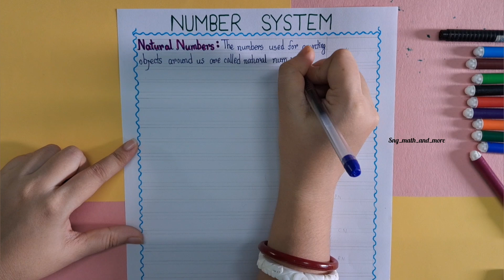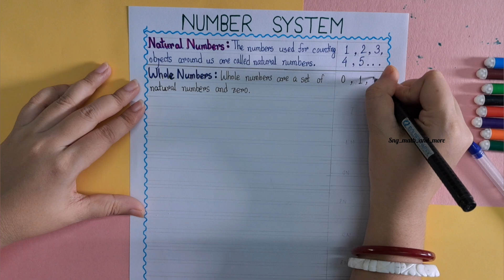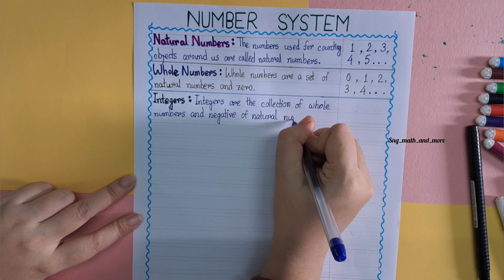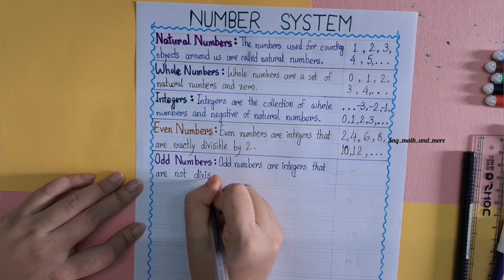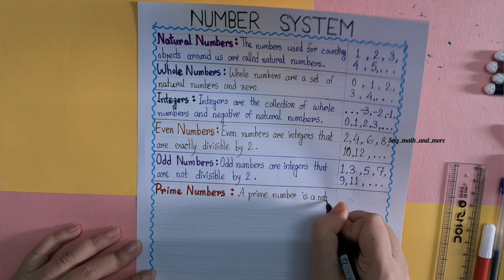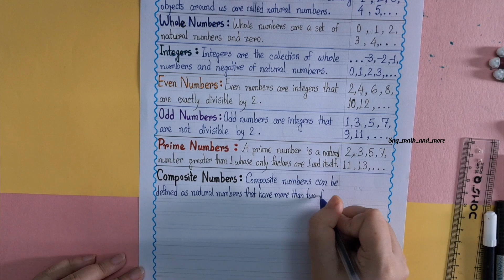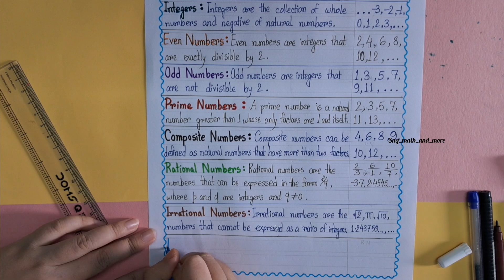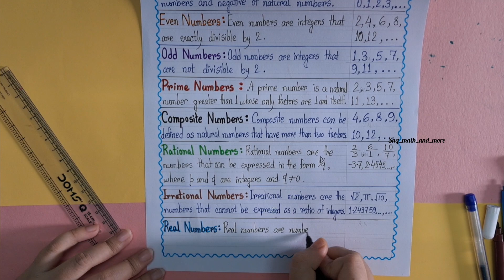Number System |Real, Rational, Irrational, Integers, Whole & Natural Numbers| Class- 9 Math Project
In this video I am sharing how to define real number . This video will help you to make your math project.